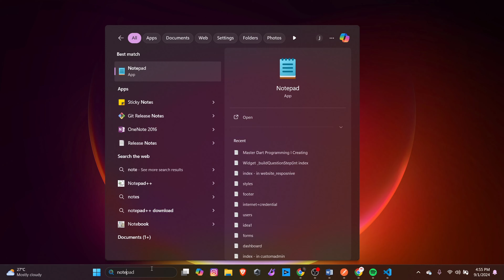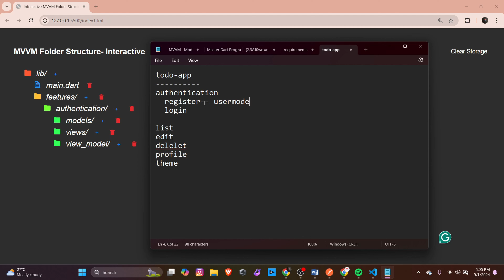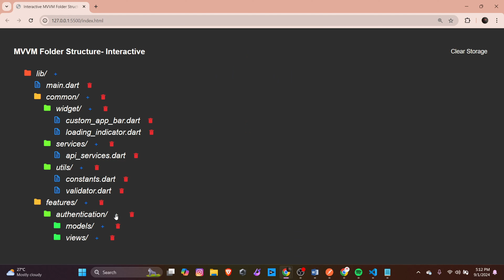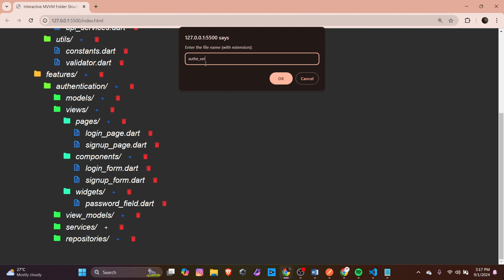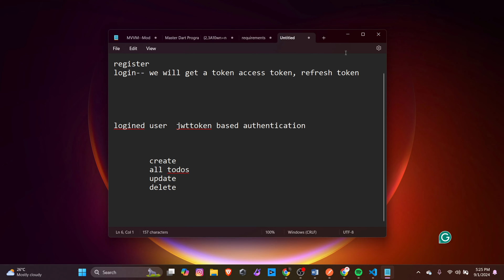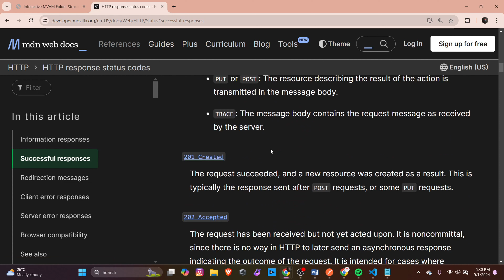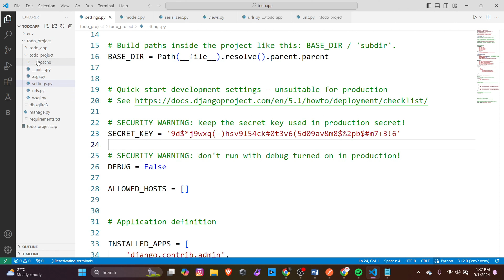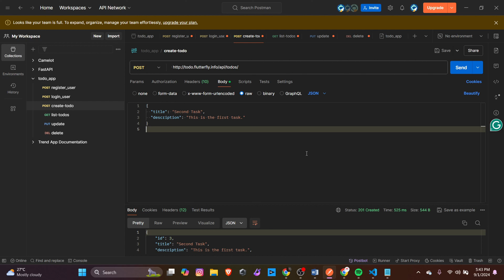Mastering MVVM in Flutter: A Beginner's Guide | Part 2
Welcome to the MVVM in Flutter Series!

Are you ready to master the MVVM (Model-View-ViewModel) architectural pattern in Flutter? This series is perfect for beginners and seasoned developers who want to build clean, maintainable, and scalable Flutter applications.

In this series, we'll cover everything from the basics of MVVM to advanced concepts, including:

Understanding MVVM Architecture: Learn the core principles of MVVM and how it separates UI, business logic, and data management.
Setting Up Your Flutter Project: Step-by-step guide to setting up a Flutter project structured around the MVVM pattern.
Building the ViewModel: Learn how to create reactive ViewModels that manage the state and business logic of your app.
Implementing the Model: Connect your app to APIs, databases, and other data sources effectively.
Creating the View: Build user interfaces that react to data changes and user interactions in real-time.
MVVM Best Practices: Tips and tricks to avoid common pitfalls and optimize your Flutter applications.
By the end of this series, you’ll have a solid understanding of MVVM and be able to implement it in your own Flutter projects.

Got questions or suggestions for future tutorials? Drop them in the comments below! Let's learn Dart together and level up our coding skills! 💪